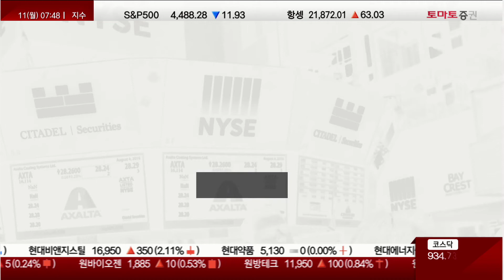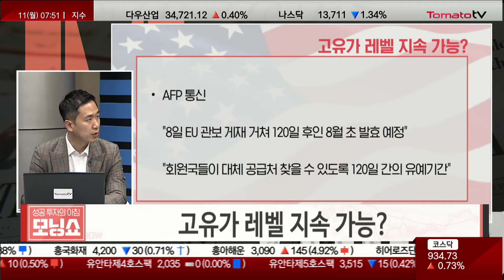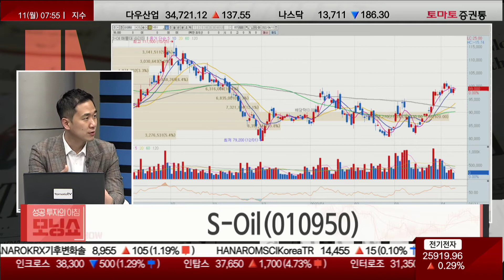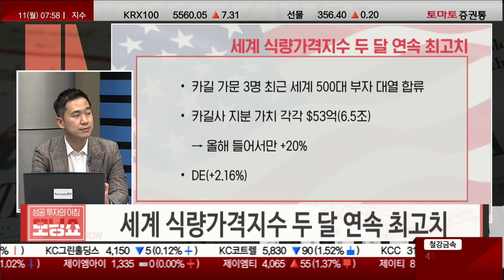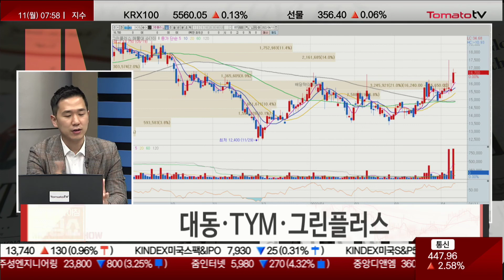고유가 레벨 지속 가능 여부·지정학적 리스크에 식량가격 최고치 달성...국내 관련주는? [연결고리 인사이트 / 토마토모닝쇼]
▷이슈1: 고유가 레벨 지속 가능?
· WTI $98.26(+2.3%)
· 7일 EU, 러시아 석탄에 대한 금수 조치와 러시아 선박 역내 항구 진입 금지 합의 발표 → 러시아 에너지 겨냥한 EU의 첫 제재
· AFP 통신
: "8일 EU 관보 게재 거쳐 120일 후인 8월 초 발효 예정"
: "회원국들 대체 공급처 찾을 수 있도록 120일간 유예기간"
· 석탄 수입 금지, 추후 원유 수입 금지로 이어질지 주목
· 美 의회, 전날 러시아산 원유 수입 금지 조치 표결
· EU, 러시아산 수입 금지를 검토하는 단계
· 국제에너지기구 회원국 비축유 추가 방출 소식에 하락
· 비축유 방출로 OPEC+ 산유국들 추가 증산 억제 가능
· PVM "공급 증가, 러시아산 원유 부족분 메워줄 수 있을지 여전히 의문"
· 에버코어 "유가 극심한 수준 아니라면 고유가 환경 장기화 가능성"
· 장기화 되고 있는 상하이 봉쇄 정책...얼마나 장기화 되는지 중요
· 美 에너지정보청, 세계 에너지 시장서 중국 비중
: 2015년 24.13% → 2019년 25.22%
· XOM(+2.10%), CVX(+1.69%) SLB(+3.86%), OXY(+7.14%)
· 관련주: S-Oil(010950) / SK이노베이션(096770)

▷이슈2: 세계 식량가격지수 두 달 연속 최고치
· 유엔식량농업기구 식량가격지수, MoM +12.6% 159.3
· 지수 도입된 1996년 이래 최고치
· 지난달 기록한 역대 최고치 갱신
· 전 품목 가격 지수 상승 → 곡물·유지류 상승률 두드러진 상황
· 블룸버그 "주요 곡물 수출국인 우크라이나·러시아 침공에 옥수수·해바라기유·밀 등 곡물 생산량 30~55% 감소 가능성 제기"
· 우크라이나 농가, 늦은 작물 심기 시작
· 지뢰 우려·연료·비료 부족에 원활한 작업 불가
· 우크라이나 수출항 대부분 폐쇄
: 과거 해상 곡물 수출 물량, 98%
: 서부 국경 통한 철로 운송 확대, 미미한 수준
· 블룸버그 "전세계 식량 가격 급등에 곡물 재벌 카길 가족들 큰 수혜"
· 카길 가문 3명 최근 세계 500대 부자 대열 합류
· 카길사 지분 가치 각각 $53억(6.5조) → 올해 들어서만 +20%
· DE(+2.16%)
· 관련주: 대동(000490) / TYM(002900) / 그린플러스(186230)